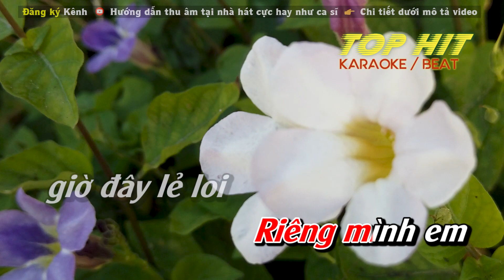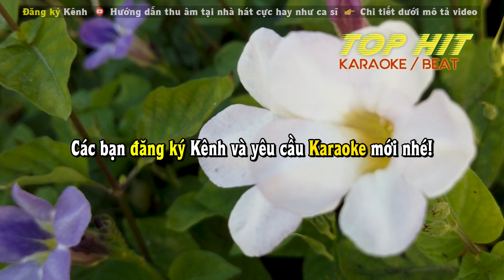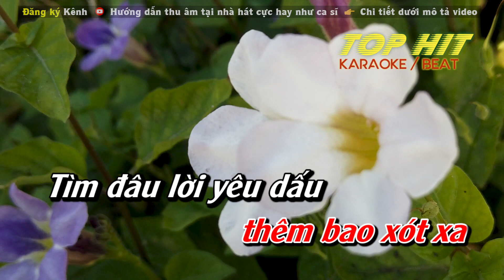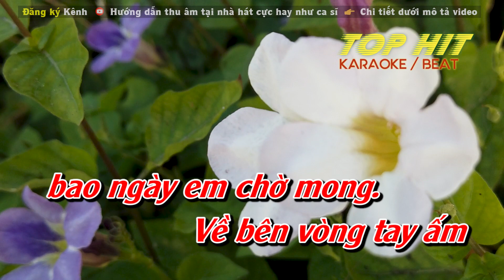Mong Một Ngày Anh Nhớ Đến Em Karaoke Tone Nữ | Nhạc Sống Phối Mới Chuẩn TOP HIT KARAOKE